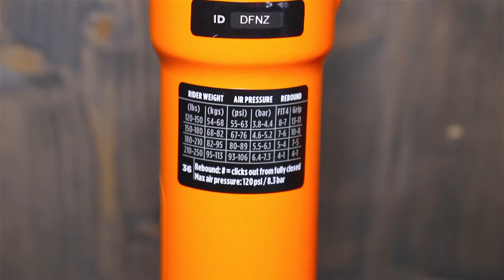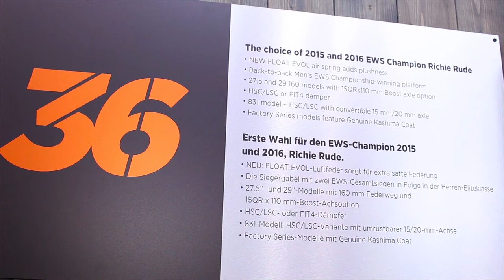Fox 36 2018: Race-Edition, eMTB-Variante und Tuning-Programm | Eurobike 2017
Auf der Eurobike 2017 hat Fox die verschiedenen Versionen der Fox 36 2018 kurz vorgestellt und ausführlich über das Tuning-Programm für individuelle Settings für Endkunden gesprochen. Im Video erfahrt ihr alles Wissenswerte zur Fox 36 2018.